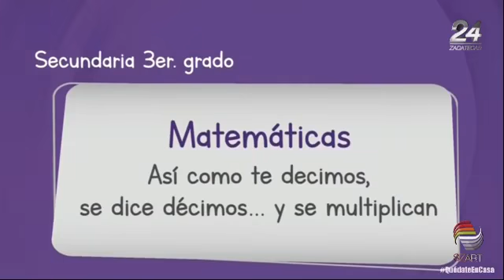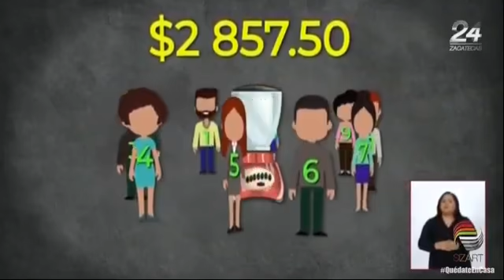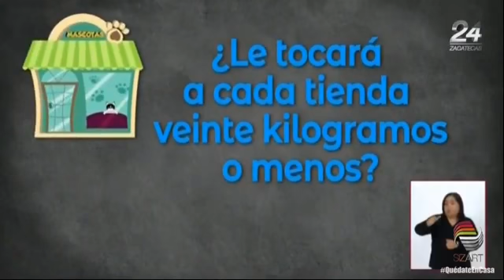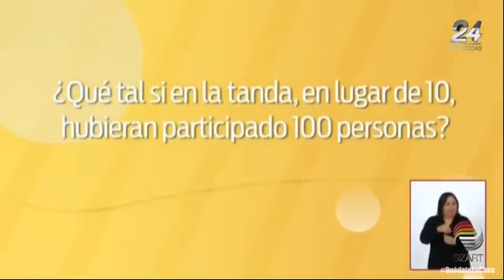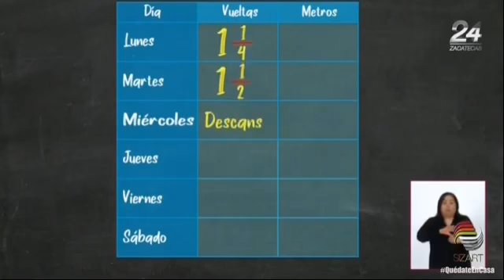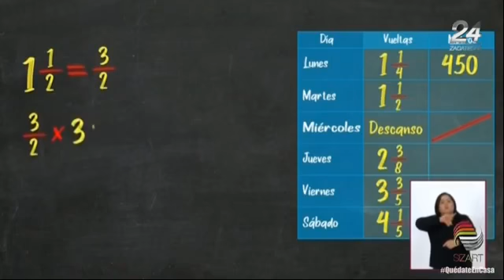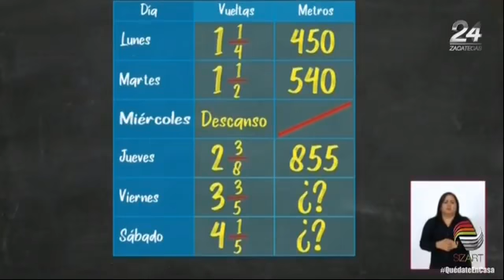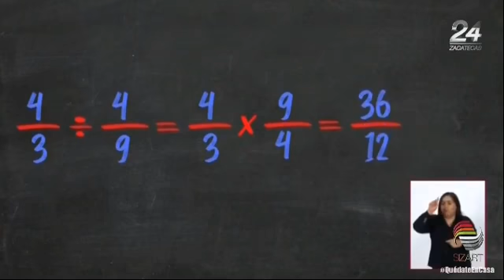Aprende en Casa II 3° Secundaria Matematicas 31 de Agosto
AprendeEnCasa2 con la repetición del programa de #3°grado de secundaria en la materia de matematicas